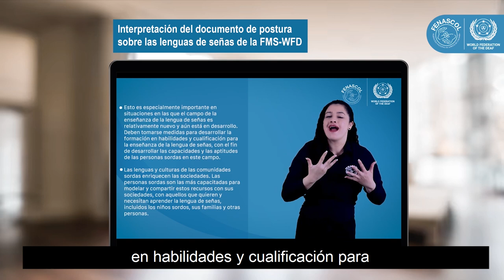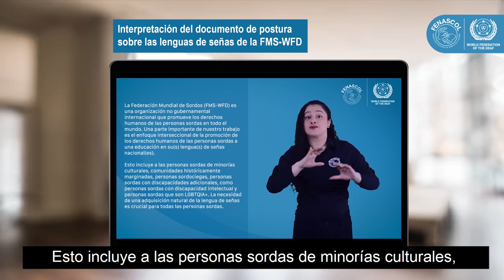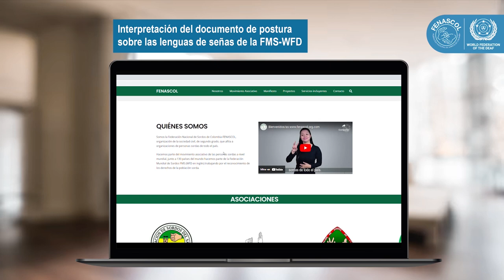Capítulo 3 de la explicación de la postura de la WFD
En este video les presentamos el capítulo 3 de la explicación de la postura de la WFD  en relación a la primacía de las Personas Sordas en el desarrollo y la enseñanza de las lenguas de señas nacionales. ¿Cómo participan las personas oyentes? En este video te lo contamos.

Mira el video completo de la interpretación del documento de postura sobre las Lenguas de Señas de la FMS ➡️